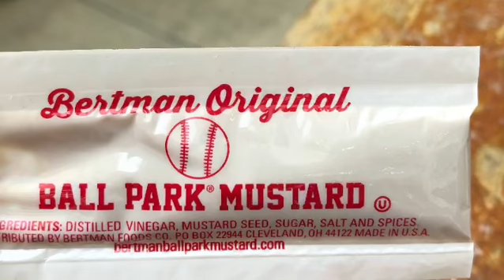Cleveland Indians Baseball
This is Cleveland Baseball